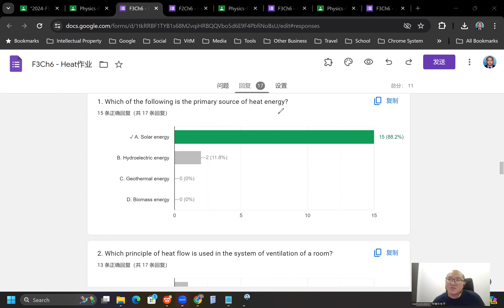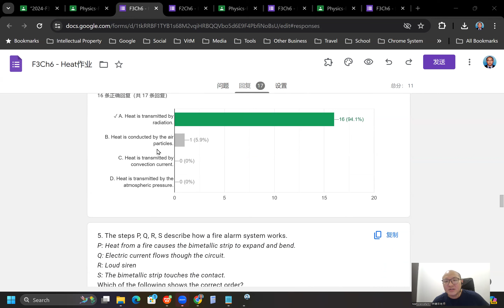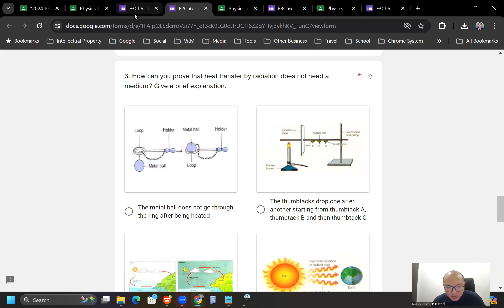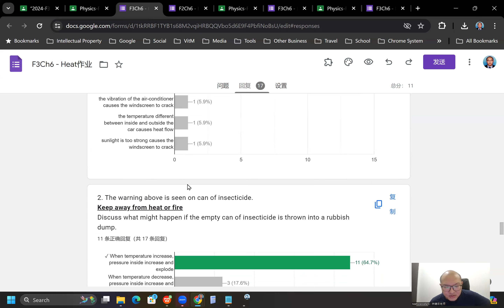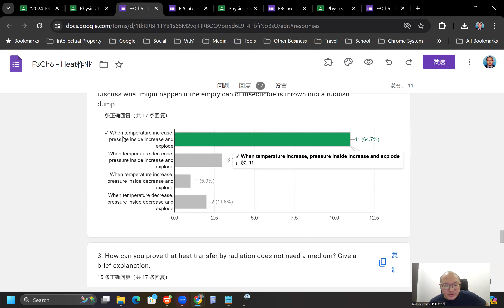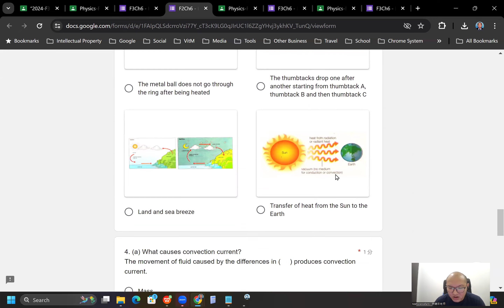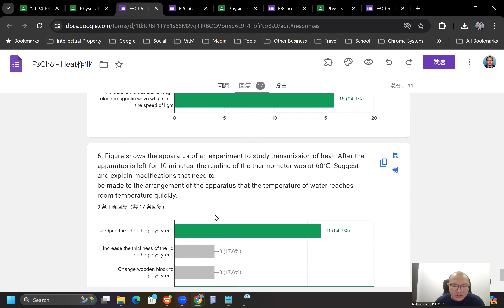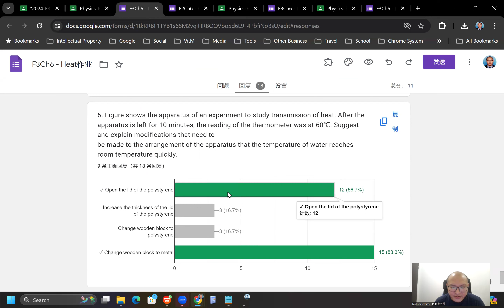2024 06 17 《网课不停歇》 初三科学F3Ch6作业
Physics-Chapter 6 Heat
作业